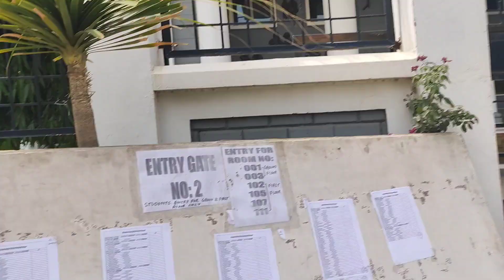Barbeque Nation in Delhi | Barbeque Nation Delhi Connaught Place | Barbeque Nation Buffet Price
this Video is all about my first experience in barbeque Nation just for entertainment and enjoy
Thanks You So Much Also Keep Support Hear😍❤️

barbeque nation chennai
barbeque nation coimbatore
barbeque nation corn fry recipe